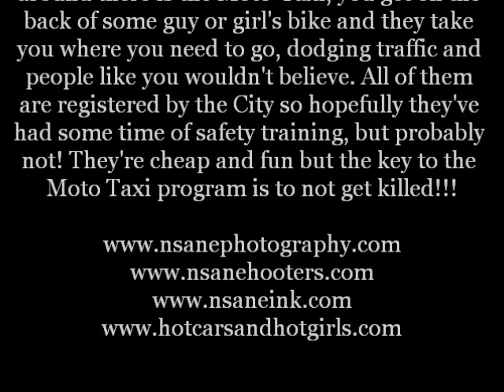Moto Taxi riding in Thailand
During my course of stay in Thailand I took several modes of transportation to get around, one being the Moto-Taxi! It is a simple and fun way to get around but can be dangerous! Check out the footage I shot while taking a few Moto-Taxi rides in Pattaya City Thailand. Check out the Nsane Family of websites at;